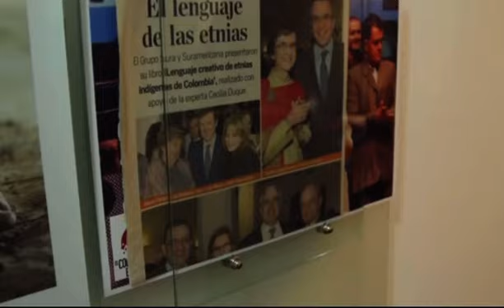Introductory video for the magazine